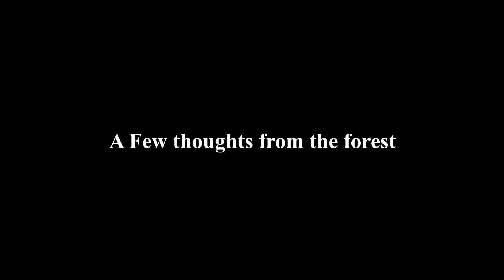Yellowstone National Park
Yellowstone National Park, one man's review. Sept 2022